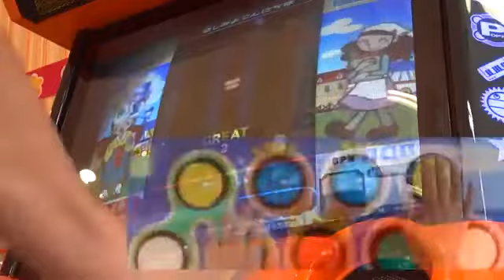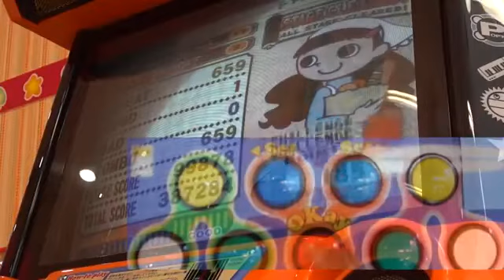ポップンミュージック 12 いろは めぞん(EX) HANDSHOT pop'n music 12 IROHA